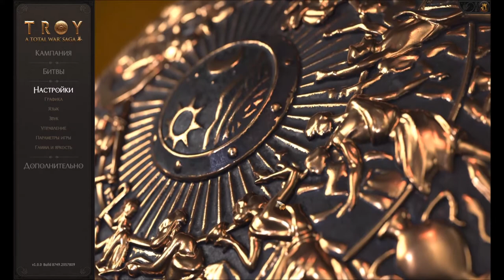МЕНЕЛАЙ Царь СПАРТЫ - прохождение Total War Saga Troy на русском [ I ]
Пробуем играть в Total War Saga Troy , за Менелая, царя Спарты, мужа (законного!) Елены Прекрасной. Сложный уровень, пробуем вернуть Елену домой!

➜ Поддержи Bloody Rossi  чеканной монеткой : 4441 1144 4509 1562
Присоединяйтесь!